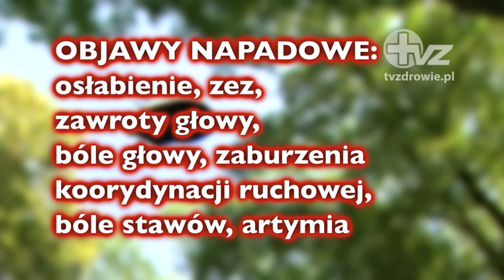TVzdrowie.pl / Borelioza - jak się zaraziłem?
borelioza - dr Piotr Kurkiewicz  opowiada, jak zaraził się boreliozą?